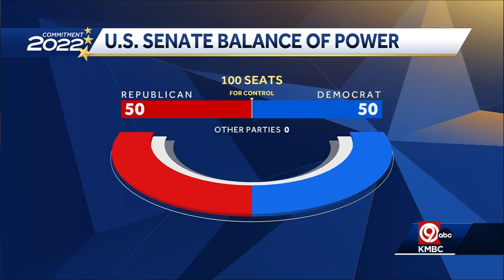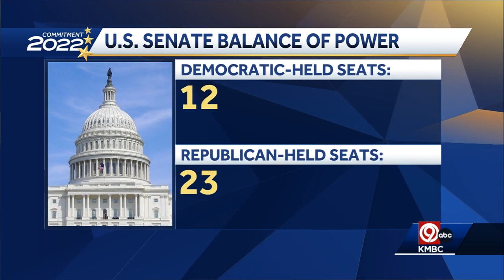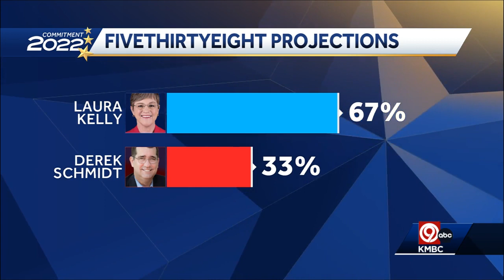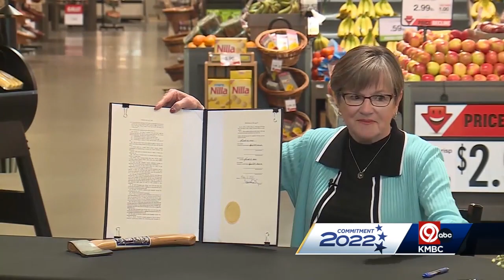Balance of power in Washington will be determined Tuesday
The nation's balance of power will be determined Tuesday. Missouri will pick its next U.S. senator.